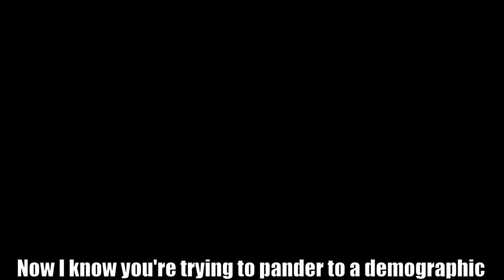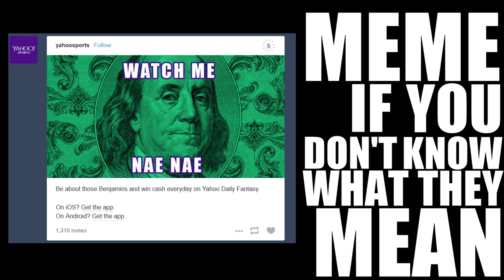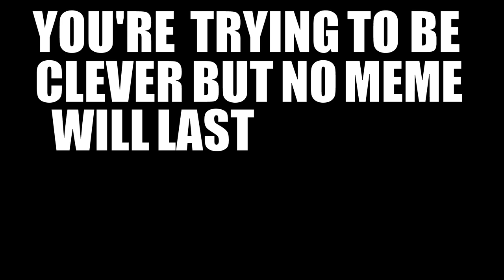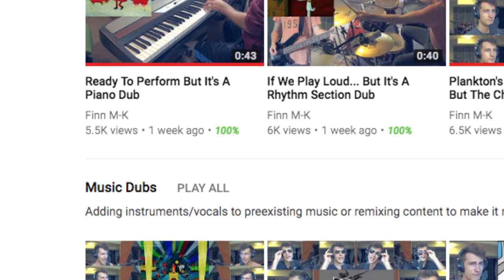Don't Use a Meme - Full Version (With Finn M-K)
Now with 100% more better.

Lyrics by Marshal and Finn M-K
Original song by Marshal Does Stuff
High harmonies by Jelly
Everything else by Finn M-K

Thank you to my patrons:

Dominick Brockman
nth
Kaylee Leanne Wheeler
DemonBeats
Peter Marenthyu
Last1Here
Damien Esponiza
True A.I.
Bonnie Callahan
Aiden Bruney
l acespark l
Jonny Fabricius
roadperson.harry and jam._.ser
Matthew Barta
Camz
Dolly Winkles
Luiza Johnstone
Slatter

Kayson Whitehouse
Mar
Sam Silver
Joosh Swer
Henry-Joy Chenoweth
Spencer Torres
Damian Mozier
Joe Evans
ChineseDragon Lol
Volga
Lady Charon
Summerlycoris